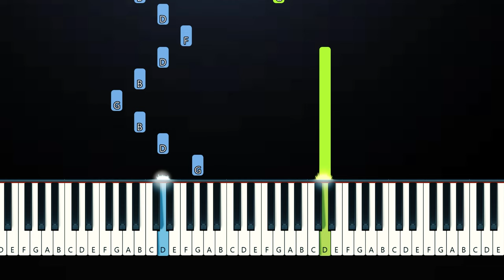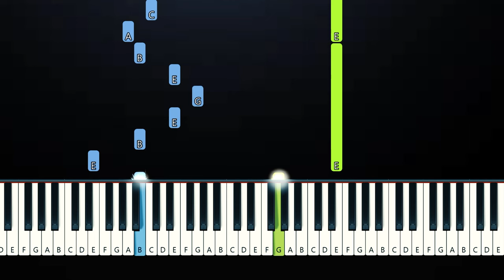FUR - Walking Back Home (Piano Tutorial)